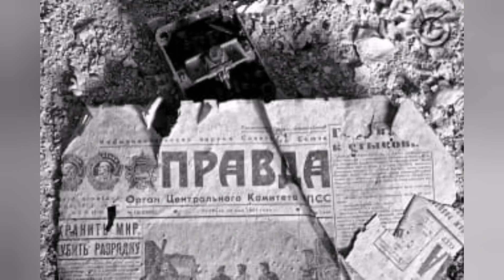Militärflughafen Zerbst – Allstedt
Der Militärflughafen Zerbst war einst einer der größten Militärflugplätze Europas. Baubeginn 1936. Abzug der sowjetischen Truppen 1991.
Der Militärflugplatz hatte zwei 1280 Meter lange Landebahnen. Hier war die Jagdfliegerschule 2 Zerbst, das Kampfgeschwader (J) 54 und die Nahaufklärungsgruppe 1 sowie die Außenstelle der REIMAHG untergebracht. Als „Wunderwaffe“ starteten hier noch im April 1945 Jagdflugzeuge Me 262 mit Strahltriebwerk. Ihr Einsatz konnte die Niederlage Hitlerdeutschlands nicht verhindern. Bis 1991war hier der sowjetische Militärflugplatz Zerbst mit der 126. Jagdfliegerdivision.
Am 10. Juni 1992 verließ ohne großes Zeremoniell das 35. Jagdflieger- regiment der 126. Jagd-Fliegerdivision der russischen Fliegertruppen seinen langjährigen Standort – den Militärflughafen Zerbst. Die letzten 32 Jagdbomber vom Typ MiG 29 gehörten zu einem Truppenteil, der 1942 im Raum Moskau entstand und im Verlaufe seines Bestehens neben anderen militärischen Auszeichnungen Träger des Rotbannerordens, der ältesten, traditionsreichsten Auszeichnung der damaligen Sowjetunion war. Zwei weitere Regimenter der Division waren in Köthen (bis 1985/86) und Jüterbog – Altes Lager – stationiert. Der Divisionsstab auf dem Flugplatz Zerbst galt als „Generalsschmiede“. Fast alle Divisions-Kommandeure kamen als Oberste nach Zerbst und verließen den Standort nach etwa einem Jahr als Generalmajor.
Der Fliegerhorst und die Zerbster – das ist ein Stück Militärgeschichte, die es gilt, als Teil der Stadtgeschichte zu bewahren. Dazu gehören aber nicht nur die bis 1941 stattfindenden sonntäglichen Konzerte der Militärmusiker. Zerbst war lange Zeit Garnisonsstadt für verschiedene militärische Einheiten. Zahlreiche in Zerbst stationierte Angehörige der deutschen Luftwaffe überlebten den 2. Weltkrieg nicht. Einige erhielten hohe Auszeichnungen, wie zum Beispiel Major Max Buchholz vom JG-3 â€žUdet“ und Gerhard Scheibe vom Nachtjagdgeschwader NJG-1*, die 1941 bzw. 1943 für ihren Einsatz als Jagdflieger und Nachtjäger mit dem Ritterkreuz ausgezeichnet wurden. Eine fast auf den Tag genau 47 Jahre dauernde Nutzung eines zuletzt 420,7 Hektar großen Geländes ging 1992 mit dem Abzug der russischen Fliegertruppe zu Ende. Ein Flugplatz mit einer 2 400 Meter langen und 60 Meter breiten Start- und Landebahn, Werfthallen, Hangaren, flugtechnischen Einrichtungen, Unterkünften, Schulen und Kaufhalle – das war der Abschluss einer Entwicklung, die 1935 begann.